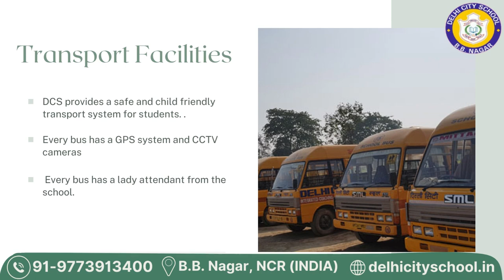Best Boarding school in Delhi, NCR | Delhi City School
Welcome to NCR Delhi City School, the best boarding school in Delhi! Join us on a virtual tour to experience our world-class education, state-of-the-art facilities, and nurturing atmosphere. With a focus on holistic development, individual attention, and a comprehensive curriculum, we prepare students for the challenges of the 21st century. Our boarding facilities provide a safe and supportive home away from home, while our inclusive community fosters lifelong friendships. Your dreams await!